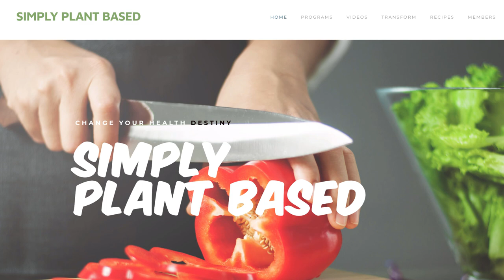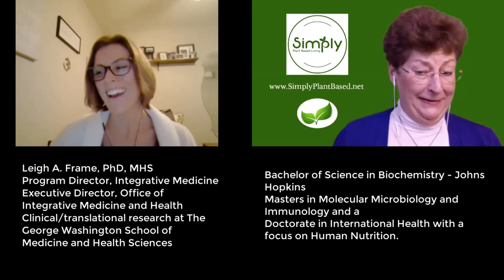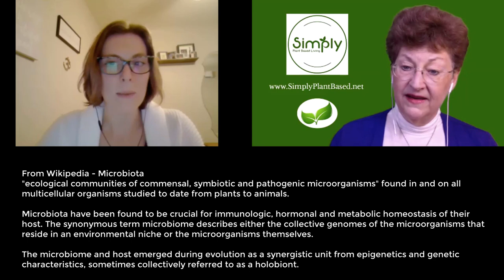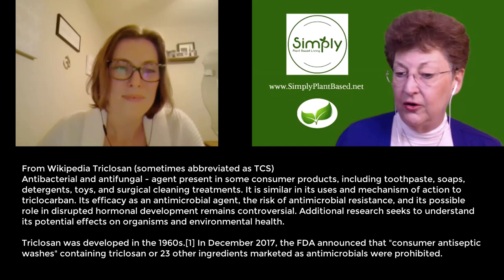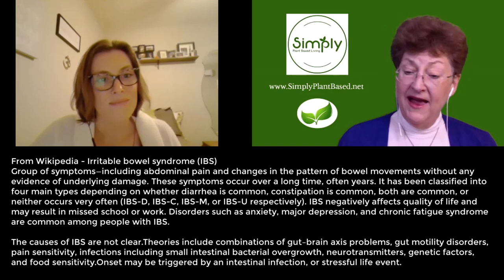Dr. Leigh Frame - The Human Microbiome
Just exactly what is the human microbiome?
It is so much more important than we ever knew.

Join Dr. Frame and I as we discuss your microbiome.

Leigh A. Frame, PhD, MHS
Program Director, Integrative Medicine
Executive Director, Office of Integrative Medicine and Health
Clinical/translational research at The George Washington School of Medicine and Health Sciences

Dr. Leigh Frame
Bachelor of Science in Biochemistry - Johns Hopkins
Masters in Molecular Microbiology and Immunology and a
Doctorate in International Health with a focus on Human Nutrition.

So, what’s a microbiome in the first place?

 From Wikipedia - Microbiota
"ecological communities of commensal, symbiotic and pathogenic microorganisms" found in and on all multicellular organisms studied to date from plants to animals.

Microbiota have been found to be crucial for immunologic, hormonal and metabolic homeostasis of their host. The synonymous term microbiome describes either the collective genomes of the microorganisms that reside in an environmental niche or the microorganisms themselves.

You mean, I have a microbiome on me right now?
How huge is this thing?
In 2016, Sender et al. attempted to remedy this with our best estimate, which shows there are just slightly more bacterial cells than human cells in the average person.

That does not count the non-bacterial members of the microbiome (fungi and viruses).

Get the Toxins out
Pure Haven Essentials
Non-toxic products that meet my standards. You can order on-line.

Is the human microbiome is an example of symbiosis?

From Wikipedia Symbiosis
Type of a close and long-term biological interaction between two different biological organisms, be it mutualistic, commensalistic, or parasitic. The organisms, each termed a symbiont, may be of the same or of different species. In 1879, Heinrich Anton de Bary defined it as "the living together of unlike organisms".

From Wikipedia -  Energy harvesting (also known as power harvesting or energy scavenging or ambient power) is the process by which energy is derived from external sources (e.g., solar power, thermal energy, wind energy, salinity gradients, and kinetic energy, also known as ambient energy), captured, and stored for small, wireless autonomous devices, like those used in wearable electronics and wireless sensor networks.

Gut Biome of cesarean section is more like the doctor who delivered the baby than the mother.

Dominguez-Bello, Maria G., et al. Delivery mode shapes the acquisition and structure of the initial microbiota across multiple body habitats in newborns. Proceedings of the National Academy of Sciences 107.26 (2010): 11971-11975.

Here's one that has similar findings but related the infant's microbiome to that of the OR:
Shin, H., Pei, Z., Martinez, K.A. et al. The first microbial environment of infants born by C-section: the operating room microbes. Microbiome 3, 59 (2015).

This one shows work to remedy that issue by "transplanting" the vaginal microbiome:
Dominguez-Bello, M., De Jesus-Laboy, K., Shen, N. et al. Partial restoration of the microbiota of cesarean-born infants via vaginal microbial transfer. Nat Med 22, 250–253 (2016).

Where did I get my microbiome?
In mothers with obesity, children delivered via Cesarean section are less likely to develop obesity. Someday, we may be able to deliver a healthier microbiome to prevent the develop of such diseases.

Triclosan is an antibacterial agent used in many household products. How does triclosan affect the human microbiome?

In 2016, the FDA issued a rule stating that over-the-counter consumer antiseptic wash products containing triclosan can no longer be marketed to consumers. These products did not add any benefit over simply washing your hands, and research has shown triclosan can be found in the blood of users of these products.

However, it is still allowed in toothpaste, as it shows some promise to prevent gingivitis. There is some research showing chronic exposure to triclosan may affect the microbiome and potentially cause negative health outcomes.

Bariatric Surgery – why it often fails.

From Wikipedia - Irritable bowel syndrome (IBS)
Group of symptoms—including abdominal pain and changes in the pattern of bowel movements without any evidence of underlying damage.

What about doing a colonoscopy?  What impact does that have on your gut biome?